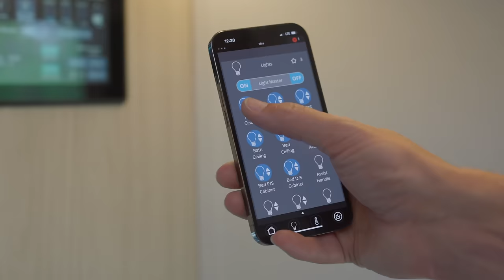2023 Unity Rear Lounge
Explore the 2023 Unity Rear Lounge featuring two living spaces, seating for up to four, sleeping for up to four, a hidden 57" x 75" Murphy Bed, and touchscreen controls, and near floor-to-ceiling windows.